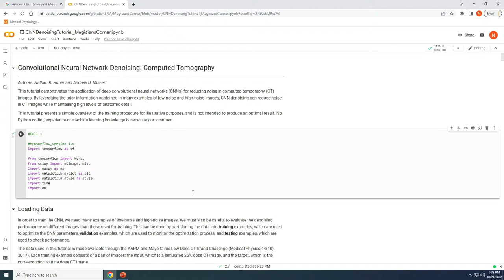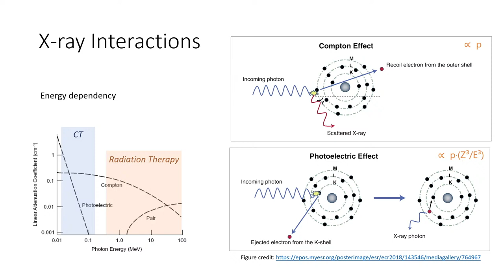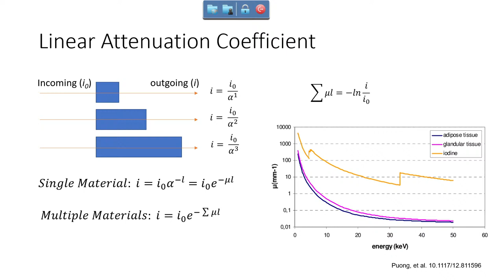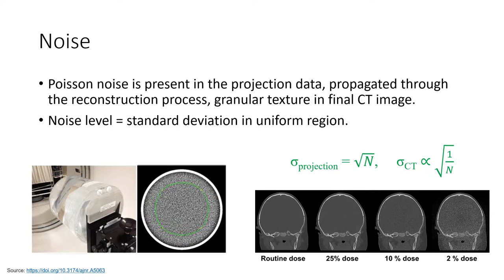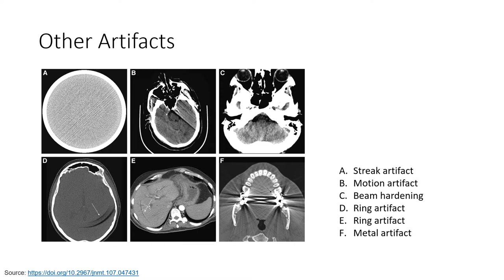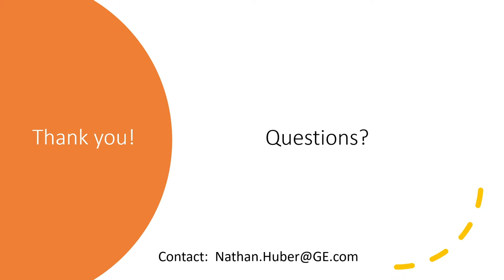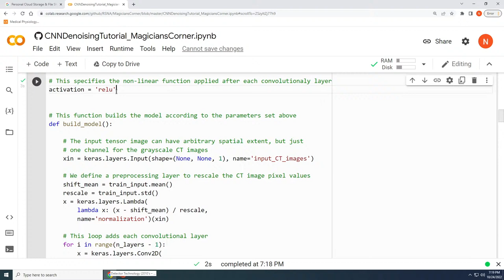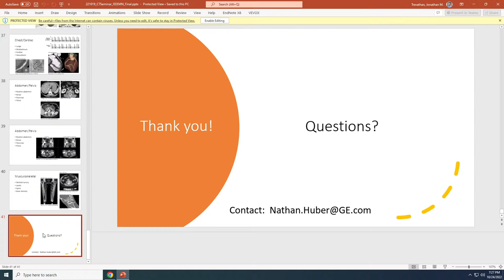Computed Tomography by Dr. Nathan Huber